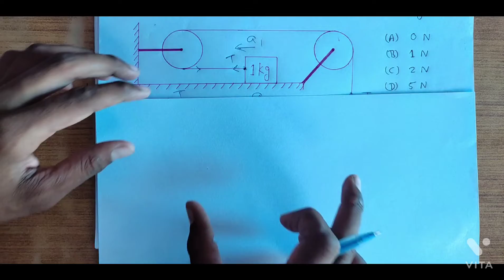How do you Solve multiple Pulley problem easily?🔥🔥, Law of motion, Class 11 👍, jee mains & advanced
How do you Solve multiple Pulley problem easily?
video highlights
Multiple Pulley Problem
Pulley Problems
why do we calculate moment of Inertia?
How do you find the moment of Inertia AP physics ?
What is moment of Inertia with example?
What is moment Inertia ?
What is moment of Inertia and it's unit? What is meant by moment of Inertia formula?
What is moment of Inertia of a ring?
What is moment of Inertia of disc and ring?
What is moment of Inertia of its diameter?
Moment of Inertia jee advanced Questions
Rotational motion previous year Question Neet
How do you Solve Pulley problem?
How do solve pully problem easily?
What is the formula for Pully?
How do you Solve Pully equilibrium problems?
What is nlm in jee?
Is NLM easy?
Is law of motion important for jee?
How do you Solve multiple pully problem?
How do you Solve constrained motion problem?
What is constrained motion with example?
Best pully problem of Newton law of motion for jee advanced
Problem, NLM Questions for jee &Neet
problem of NLM, Best problem mechanics for jee advanced physics,
Top 10 problem of Newton law of motion (NLM)
Top 10 Questions of NLM
Best problem of Newton law of motion
How to solve pully problem
Constraint motion problem of Newton law of motion
Constraint motion Questions
Previous year Questions of Newton law of motion for Jee mains & advanced
Previous year Questions of NLM for Neet 🔥🔥🔥